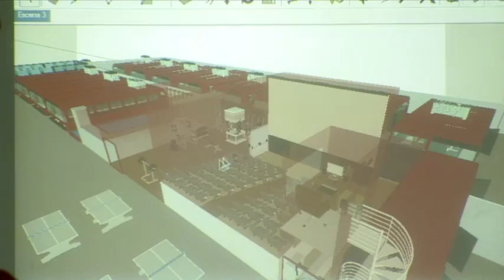Inaugurado taller creativo "Cerebros Calientes" en Ocumare del Tuy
Un encuentro realizado en el municipio Tomás Lander, sostuvieron los candidatos de la Patria por el circuito 6, Elías Jaua Milano, Genkerve Tovar y Gabriela Simoza, con los Jóvenes del Barrio de los Valles del Tuy.

El acercamiento, inició con un recorrido por las instalaciones del taller creativo “Cerebros Calientes", espacio logrado en autoconstrucción por los Jóvenes del Barrio de Ocumare del Tuy; gracias al financiamiento otorgado por el Gobierno Bolivariano del Presidente Nicolás Maduro.